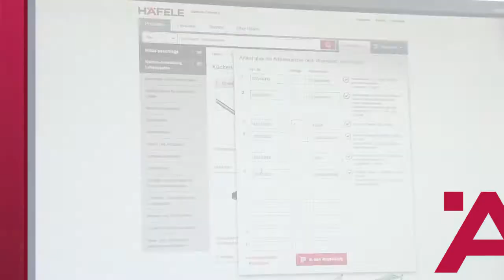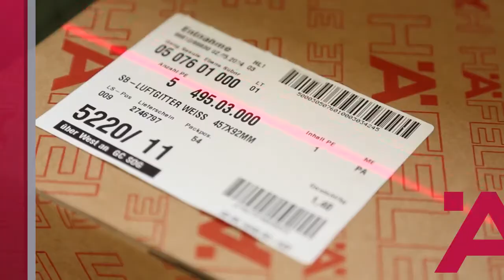Tatwam Hardware Studio - Rajkot 360001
Hafele Central Ware House